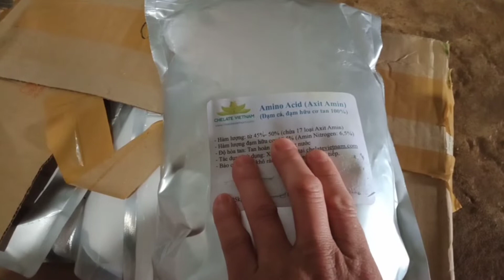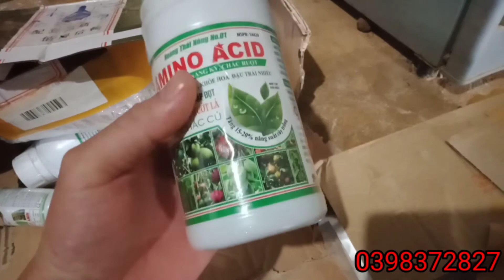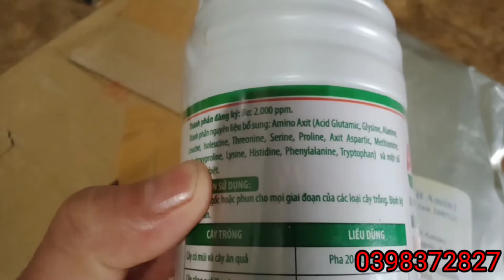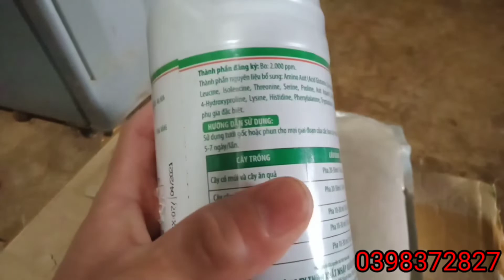dòng axit amin tưới gốc/giúp cây giải độc,kích rễ sau mưa dầm,sốc phân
**chia sẻ về những mẹo vặt, các bài thuốc chữa bệnh
✓ cùng những kinh nghiệm thực tế làm vườn-chăm sóc cây trồng
 **_cám ơn tình cảm của tất cả mọi người nhiều ạ !!!